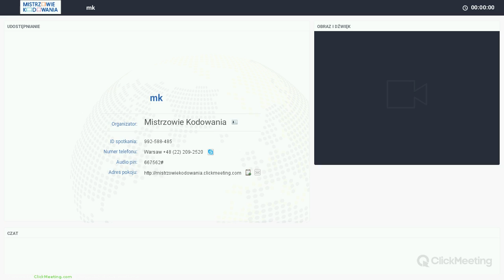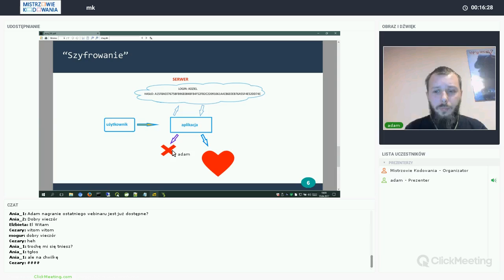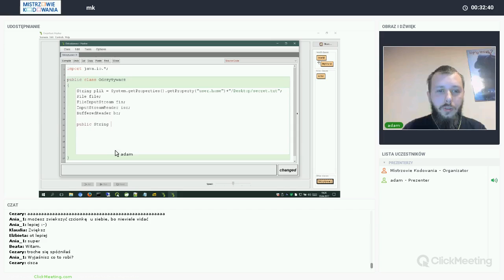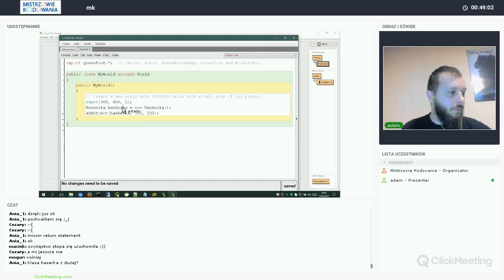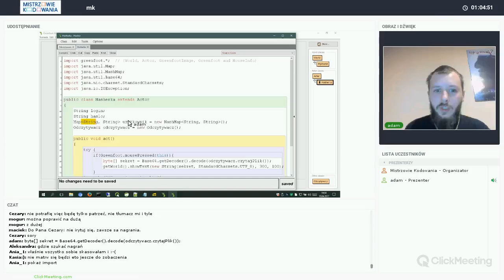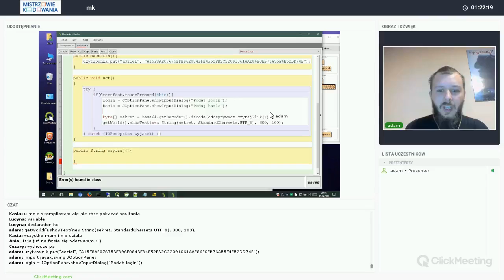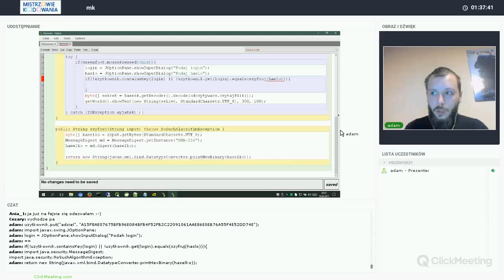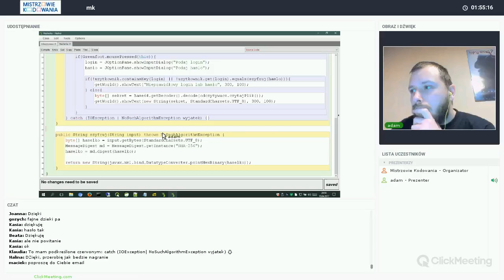Cup of Java - cz.6